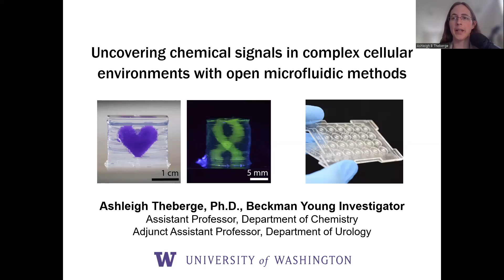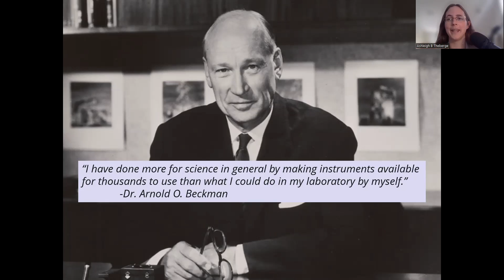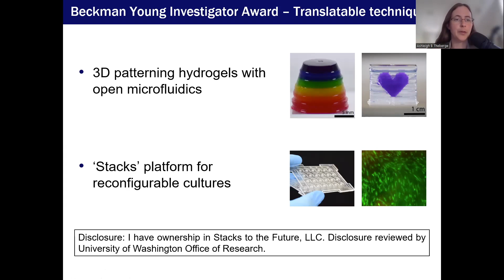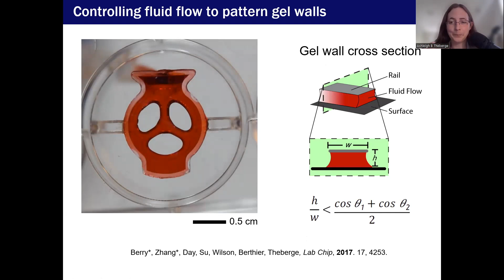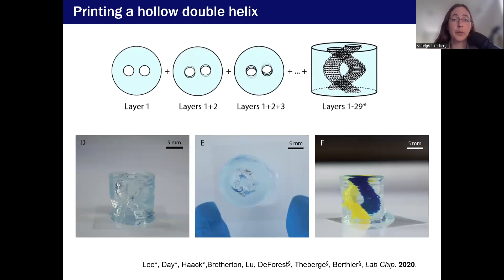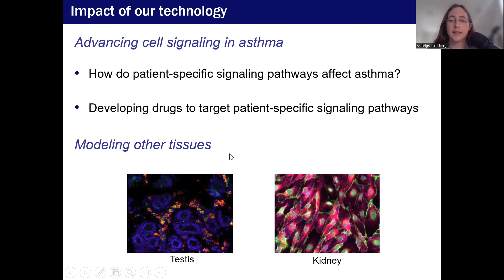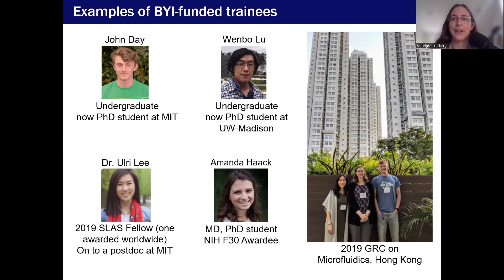2018 BYI Ashleigh Theberge, PhD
"Uncovering Chemical Signals in Complex Cellular Environments with Open Microfluidic Methods"
Ashleigh Theberge, PhD